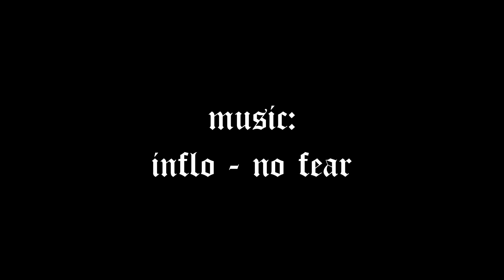A New Board We'd Like To Try | Toby Mossop on the ACSOD Monster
And now, a few totally biased but nonetheless informative words from the shaper, Alex Crews (yes, Mitch's brother):

'The Monster is a fast and lively step-down. Flat rocker nose to tail, nice full outline, forgiving boxy rails, deep concaves and a generous distribution of volume for maximum paddle power. Key elements that make the Monster a fast and lively board in the day-to-day ankle slappers we cop to often"

Wave range: 1-4ft beach breaks for reefs.

Ride: 2-3 inches shorter and 1L more volume